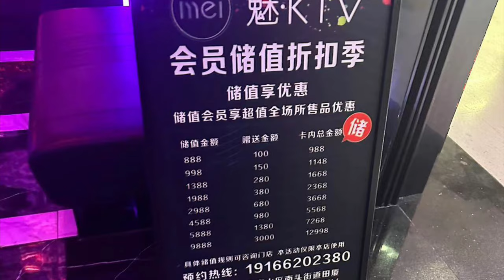20230819 南山後海，風車塔，尤似歐洲小鎮，海岸燈塔，打卡好去處，深圳灣公園蛇口段，連接海上世界，得獎建設，遠眺香港西北區及深圳灣大橋。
20230819 深圳灣公園南山蛇口段
深圳灣公園有13公里，由福田到蛇口跨越南山區福田區大部分海岸線。公園遠眺香港新界元朗區，屯門，天水圍及深圳灣大橋。
歷時8年規劃設計建設的深圳灣公園，紅樹林生態園於2000年12月初開放，2011年8月6日，深圳舉行2011年夏季大運會前，公園全部開放。
公園分濱海休閒帶、生態公園兩段。瀕危鳥類棲息，以紅樹林聞名。
深圳灣公園曾榮獲國際風景園林師聯合會（IFLA）評選的第九屆風景園林類傑出獎、
2013年度全國優秀城鄉規劃設計壹等獎。
南山後海，全長1100米的中心河公園有一個巨型沙池，設有一座風車塔，像是深圳「歐洲河畔」
不僅為市民和遊客提供了集娛樂、健身、觀光、體驗自然等多功能活動，更成為深圳現的標誌。